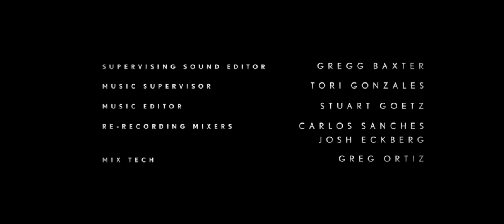My So-Called Company/Perfect Storm/Nicholas Wootton Prods./Jake Coburn Prods./Universal TV (2022) #8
Taken From: "The Endgame"